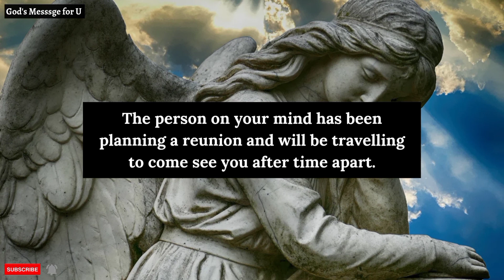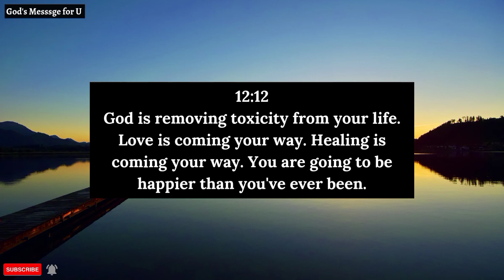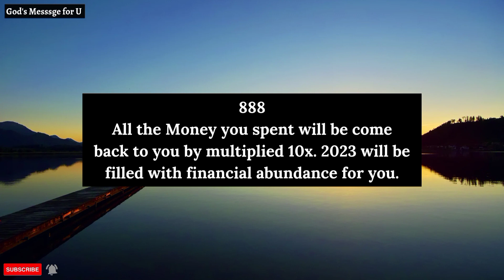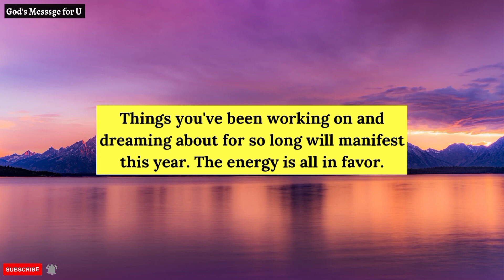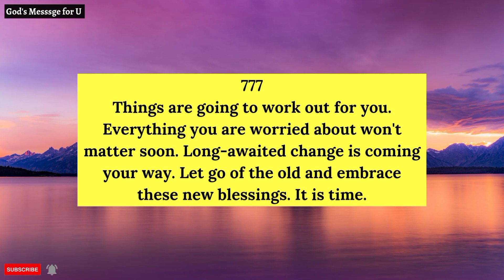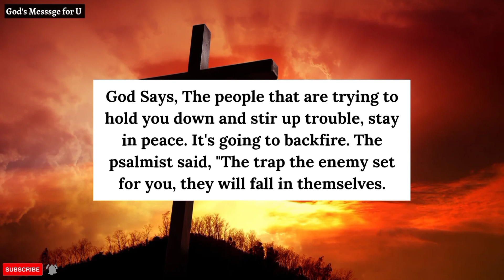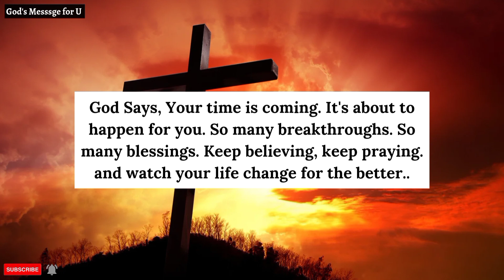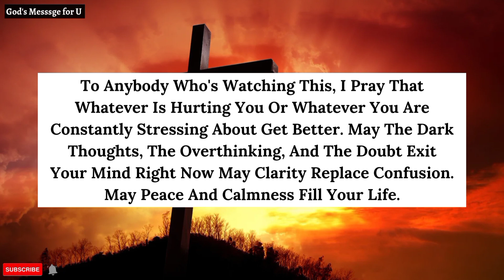11:11💌Angel Says, Someone taking Action Towards You...✝️Angel message | 1111 urgent Message from God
11:11💌Angel Says, Someone taking Action Towards You...✝️Angel message | 1111 urgent Message from God

God's Messsge for you today
God's Messsge for me today